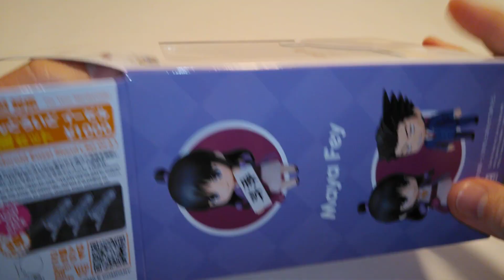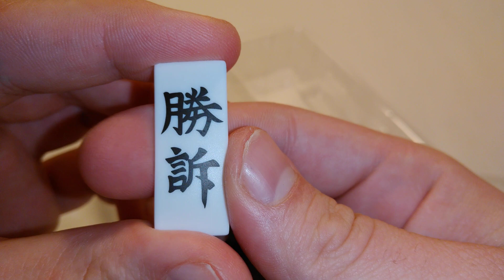Nendoroid Maya Fey (Ace Attorney) - unboxing